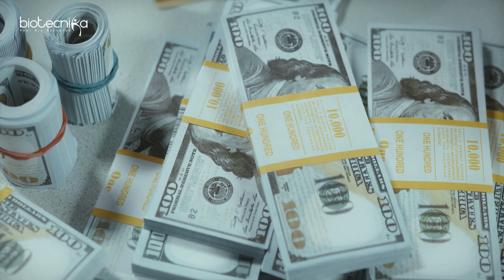Industrial Microbiology Techniques Importance and Why Learn It? + Latest Workshop Details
Master Latest Industrial Microbiology Techniques & Supercharge Your Career with an Exclusive workshop on Industrial Microbiology Techniques

Learn Applied Skills & Grow Faster As A Researcher Globally.